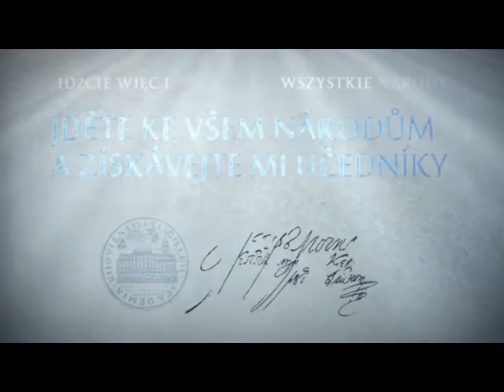Уроки богослов’я. Екзегетика (ч.3) Лектор — прот. Ростислав Снігірьов